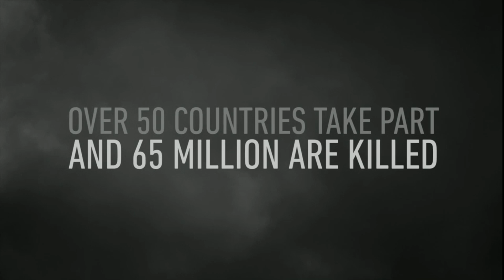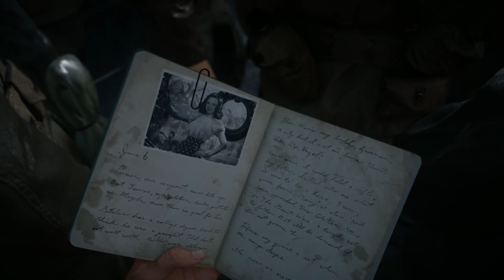Call of Duty: WW2 - Part 1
I know that I'm late to the party with this one, but here's part 1.